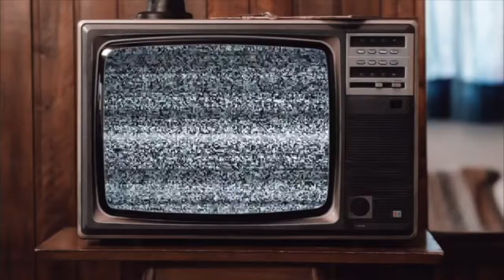GREEN SCREEN GOLDEN SPARKLES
GREEN SCREEN GOLDEN SPARKLES OVERLAY